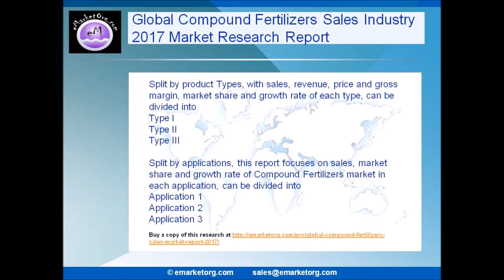Strategic Business Report on Global Compound Fertilizers Sales Market for 2017 – 2022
This report analyzes markets for Global Compound Fertilizers Sales with secondary data as well as proprietary data (where available) with an objective of helping businesses take strategic decisions with regards to competition, segment, regional markets and more.